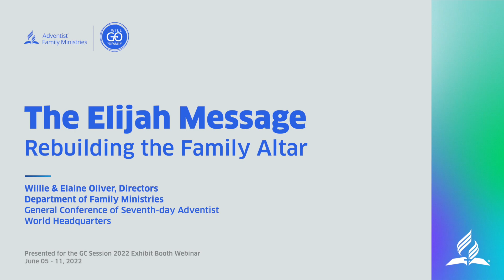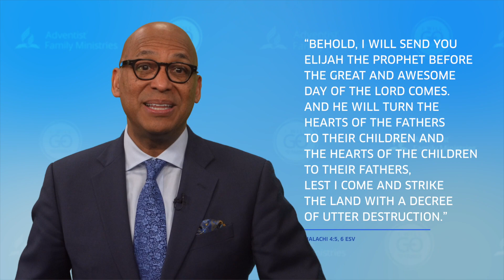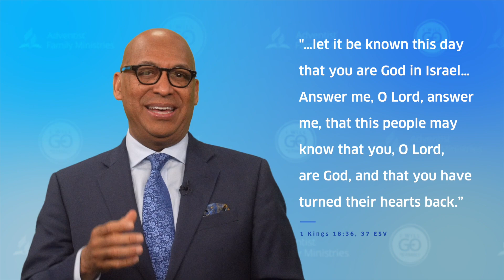THE ELIJAH MESSAGE: REBUILDING THE FAMILY ALTAR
In this webinar you will discover the importance of the Elijah Message for then and for today. The imperative is for Adventist families to turn their hearts back to God and rebuild their family altars today.

Watch Webinar 2:
FAMILY WORSHIP: TEACHING OUR CHILDREN TO WORSHIP GOD